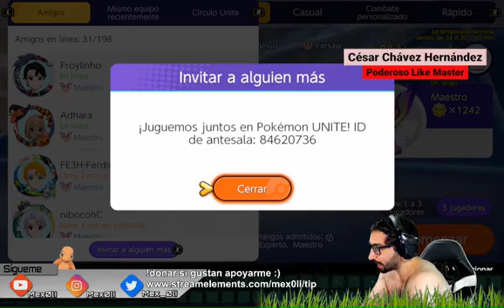Cooking Instructions How to Master the Art of Sushi Making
Full edited educational walkthroughs of new game releases! All the video games are provided by the game publisher for review purposes by local PR.  helps gamers all over the world who get stuck in their games and need a guide to help them finish a game. I spend hours every day editing my videos so my audience can enjoy my videos and also get help in the games that I am covering on my channel.